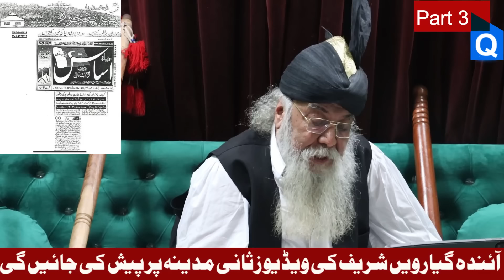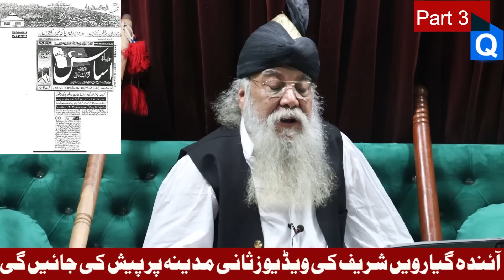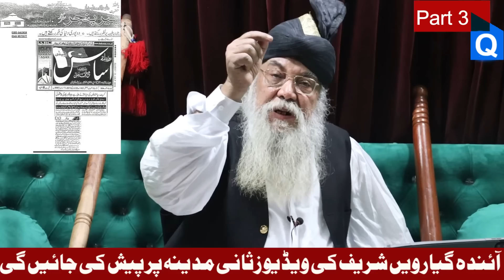Deal Final Leken Dair Pa Nahi Chalne Wali ?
peer pinjar
peer panjar
pir pinjar
Pir Panjar
peer
pinjar